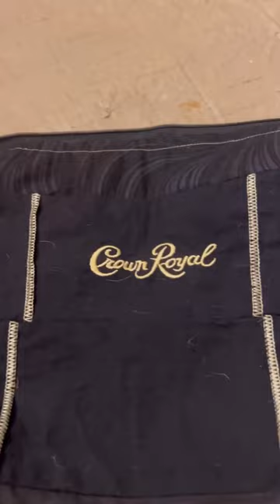Handmade Crown Royal & Horses Purse